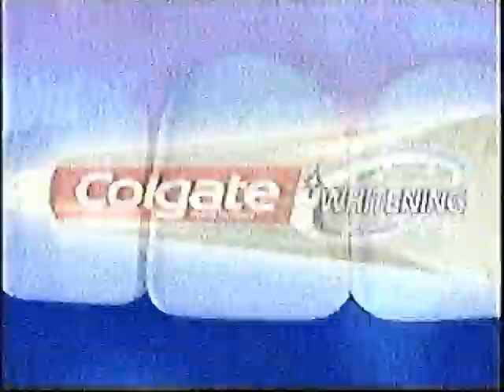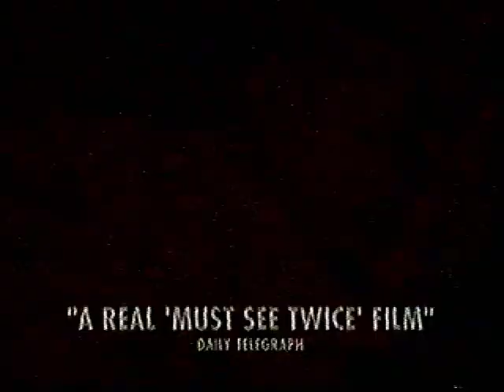Channel 5 Continuity - Thursday 11th May 2000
End Of X Certificate
Channel 5 Trailer - Volcanoes
Channel 5 Slide - The Amorous Milkman
Adverts
Channel 5 Trailer - The Rookie
European Blue Review

Adverts
BT
Bowfinger Film - Out On Video
Financial Times
Colgate
Panasonic
Schwarzkopf
The Sixth Sense - Out On Video
Saving Grace - Out In Cinemas
Direct Line